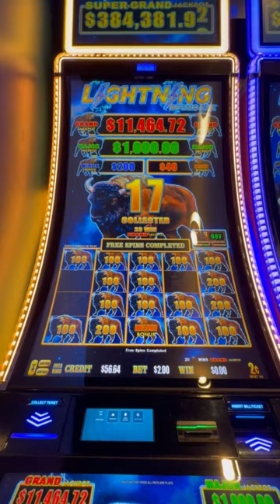GOING FOR THE MAX'D OUT MAJOR ON ~LIGHTNING BUFFALO LINK~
Also, please feel free to drop a comment on which slot you'd like to see us play next!~*

Thanks for checking out our channel, Sit n" Spin Slots, where we -- you guessed it!-- sit n' spin those reels until the unicows come home!

We provide a reel life look at all things slots -- low-rolling minimum bets to high limit bankrolling, wins, losses, jackpots, handpays and everything in between!

Watch this ~Northern Nevada~ couple chronicle their favorite pastime and all the amazing perks, comps and freeplay that comes with it!

Please remember that the odds ARE against you, so play responsibly and most importantly -- HAVE FUN!!

X:@SitNSpinSlots